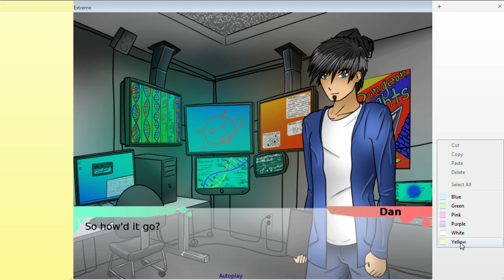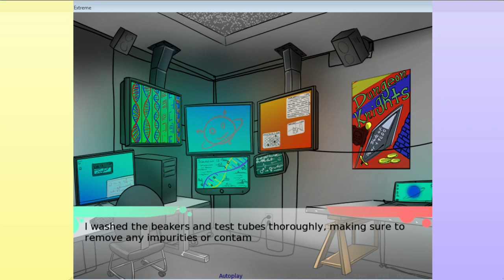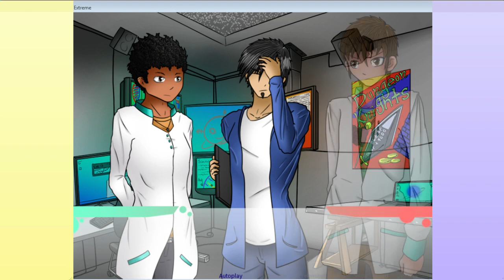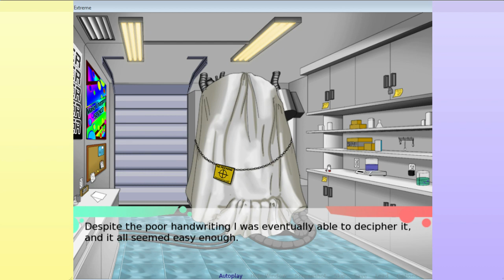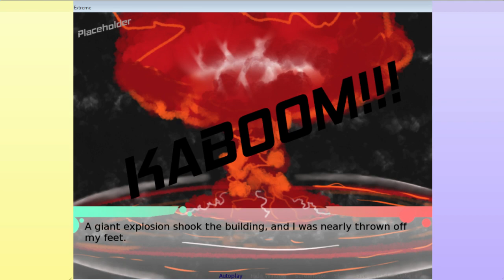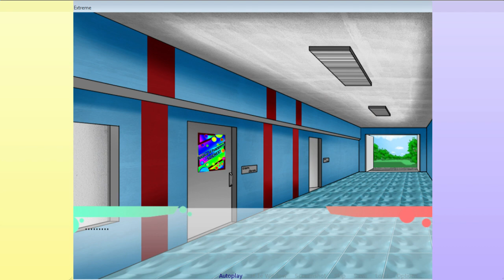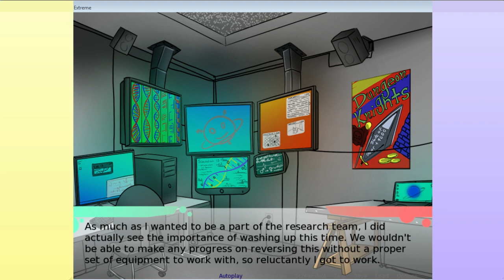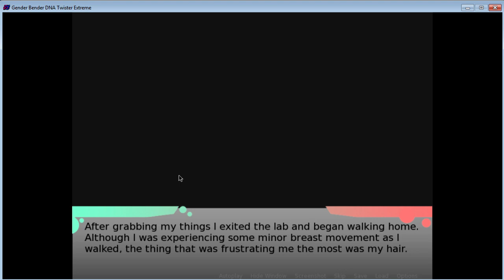"Totem pole!!" GBDNATE as Bri ep. 1 Ryan ending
the game is called gender bender dna twister extreme on desura and steam